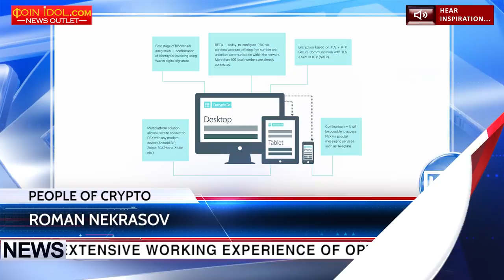KCN People of Crypto Roman Nekrasov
Meet Roman Nekrasov - CEO and co-founder of EncryptoTel. Roman is an IT specialist with extensive working experience of optimising processes in technological settings including data centres, telecommunications and logistics over the last 8 years. Roman has been actively involved in the cryptocurrency world since the second half of 2012, when he started GPU-mining bitcoin and began exploring the markets and different blockchain-based projects. He now is fully dedicated to his project EncryptoTel.